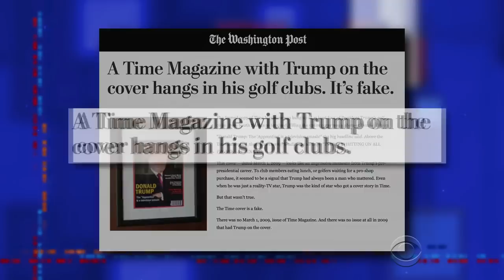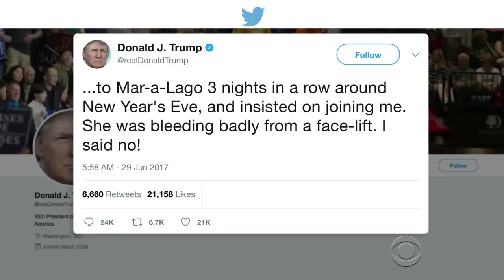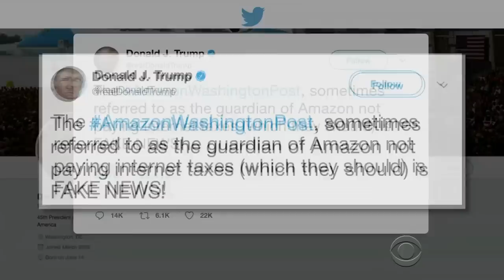One Week Older, June 30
Stephen hosts this look back at the best moments from another wild week at The Late Show.